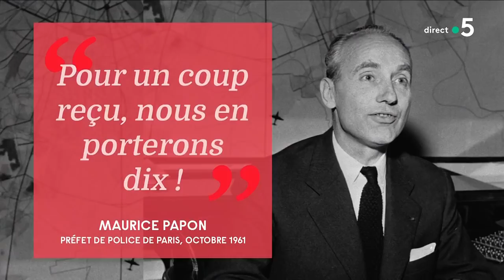Invités : Jean-François Kahn, Jean-Alphonse Richard et Évelyne Dhéliat - C à Vous - 15/10/2021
Au programme :
Édito de Patrick - La mémoire enfouie du 17 octobre 1961
Invité : Jean-François Kahn, journaliste et essayiste
• E. Macron doit-il reconnaître le massacre du 17 octobre 1961 ?
• 17 octobre 1961 : E. Macron participera à la commémoration
• Massacre du 17 octobre 1961 : commémorations sous tensions
• France / Algérie : 60 ans de tensions
• Les thèmes identitaires au cœur de la campagne électorale ?
La Story - Mariame Tighanimine, le « dévoilement » paisible. Un reportage de Mohamed Bouhafsi et tourné par Anaïs Recouly.
Invité : Jean-Alphonse Richard, chef du service police-justice à RTL
• Disparition de Delphine Jubillar : son mari face aux juges
• Delphine Jubillar : où en est l’enquête sur sa disparition ?
Le 5/5 :
• Journée d’hommages à Samuel Paty
• École Samuel Paty à Cap d’Ail : un hommage qui divise. Reportage signé Louis Amar et Anaïs Recouly.
• Génération 2022 : Maxime, étudiant en écologie. Interview de Manon Mella et tournée par Camille Schmitt.
• Arrivederci Alitalia !
• Les brèves de l’espace
• Le Pérou, champion du monde de ballon de baudruche
Invitée : Évelyne Dhéliat, présentatrice météo chez TF1
• Évelyne Dhéliat, le soleil de la météo